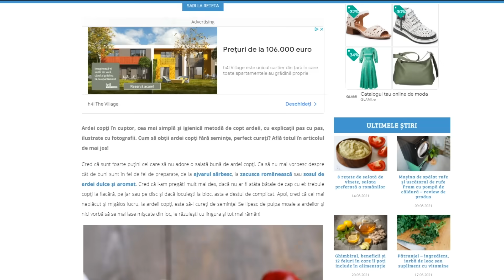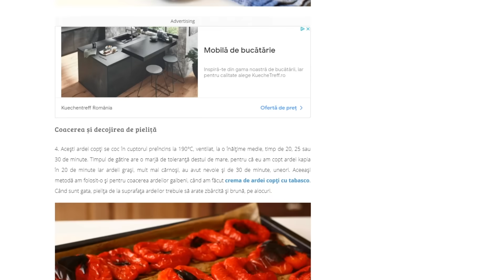Ardei copți la cuptor - cea mai simplă și igienică metodă | Laura Laurentiu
Ardei copți la cuptor - cea mai simplă și igienică metodă, și să știți că nu o laud degeaba! De când am descoperit acest procedeu foarte simplu, nu pot să spun că nu am mai făcut niciodată ardei copți la grătar, dar e sigur că am făcut mult mai des salata de ardei copți, care ne place atât de mult! Evitam această bunătate pentru că evitam să fac focul și cred că știi și tu cum e!  De fapt, am descoperit metoda asta acum vreo trei ani și am și publicat rețeta pe blog, o poți găsi aici

Procedeul video este o completare a rețetei publicate deja din 2019 și pe care o datorez canalului YouTube @Receptizasvakidan, căruia îi mulțumesc în gândul meu oridecâte ori fac acești ardei copți la cuptor. Puno vam se zahvaljujem za ovu ideju!

De atunci, salatele de ardei copți pregătite rapid, doar pentru familie, dar și ardeii copți pentru ajvar, sau conserva de ardei copți pentru iarnă, toate au avut la bază această metodă simplă și igienică, prin care obțin ardei ușor de curățat și foarte gustoși.

🔹Capitolele rețetei de ardei pentru umplut la congelator

0:00 Prezentarea rețetei
1:15 Pregătire
2:44 Spălare și zvântare
3:42 Gătire la cuptor
4:23 Curățarea de pieliță